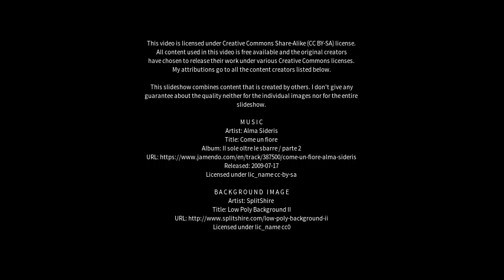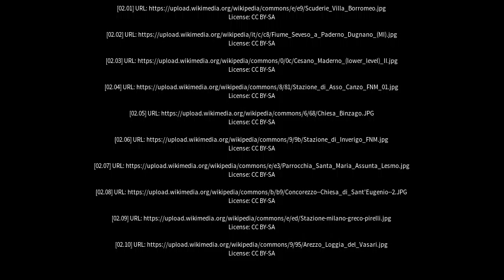Best places to visit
Best places to visit - Cesano Maderno (Italy) Best places to visit - Slideshows from all over the world - City trips, nature pictures, etc.